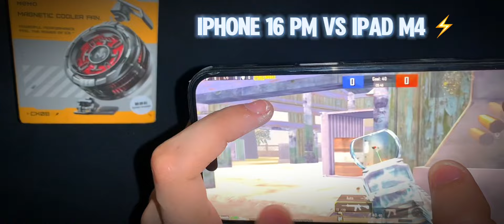iPhone 16 Pro Max VS iPad Pro M4 (120 FPS) PUBG TDM 1v1 Test || Which Device is Best In PUBG MOBILE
iPhone 8 Plus Handcam With Memo Fan 🔥-😍

1.⁠ ⁠iPhone 16 Pro Max Review: Is It Worth the Upgrade?
2. iPhone 16 Pro Max Unboxing and Hands-On
3.⁠ ⁠iPhone 16 Pro Max Camera Review: Best Smartphone Camera?
4.⁠ ⁠iPhone 16 Pro Max vs iPhone 15 Pro Max: What's Changed?
5.⁠ ⁠iPhone 16 Pro Max: Top 5 Features You Need to Know

 1.⁠ ⁠iPhone 16 Pro Max
 2.⁠ ⁠Apple iPhone
 3.⁠ ⁠Smartphone review
 4.⁠ ⁠Tech review
 5.⁠ ⁠Mobile review
 6.⁠ ⁠iPhone 16 series
 7.⁠ ⁠Pro Max
 8.⁠ ⁠iOS
 9.⁠ ⁠Smartphone comparison
10.⁠ ⁠Tech news

iPhone 16 Pro Max review after 1 week
iPhone 16 Pro Max camera test
iPhone 16 Pro Max battery life comparison
iPhone 16 Pro Max design changes explained
iPhone 16 Pro Max features and specs overview

iPhone 16 Pro Max vs OnePlus 12 Pro
iPhone 16 Pro Max vs previous iPhone models

iPhone 16 Pro Max iOS version
iPhone 16 Pro Max new features
iPhone 16 Pro Max facial recognition
iPhone 16 Pro Max biometric security
iPhone 16 Pro Max AR capabilities

iPhone 16 Pro Max performance review
iPhone 16 Pro Max battery life
iPhone 16 Pro Max charging speed
iPhone 16 Pro Max storage options

iPhone 16 Pro Max camera specs
iPhone 16 Pro Max telephoto lens
iPhone 16 Pro Max night mode
iPhone 16 Pro Max portrait mode

PUBG Mobile
Gaming Test
iPhone Gaming
PUBG iPhone
iPhone 16 Pro Max performance
PUBG Mobile gameplay
iPhone 16 Pro Max gaming review
Smartphone gaming test
Mobile gaming performance
iPhone 16 Pro Max vs iPhone 15 Pro Max gaming
iPhone 16 Pro Max vs Samsung Galaxy S23 Ultra gaming
iPhone 16 Pro Max vs Android gaming
PUBG Mobile iPhone vs Android
Smartphone gaming comparison
iPhone 16 Pro Max A18 Bionic chip
PUBG Mobile 90FPS test
iPhone 16 Pro Max graphics test
PUBG Mobile battery life test
iPhone 16 Pro Max cooling system test
Tech review
Gaming review
Smartphone review
Mobile gaming
iPhone gaming test
PUBG Mobile test
Gaming performance
Smartphone performance